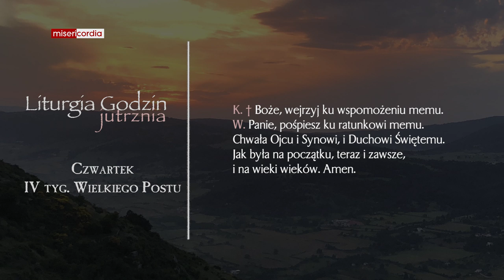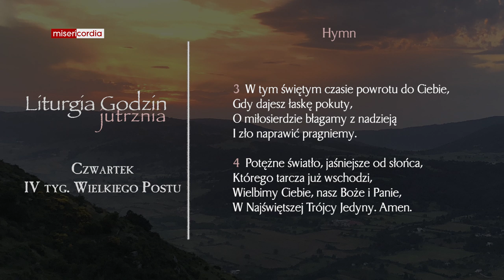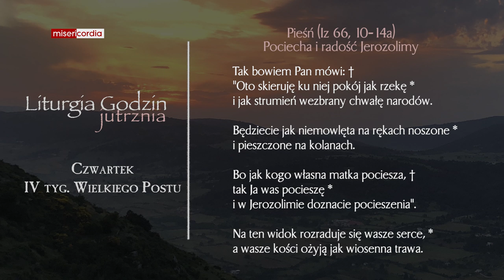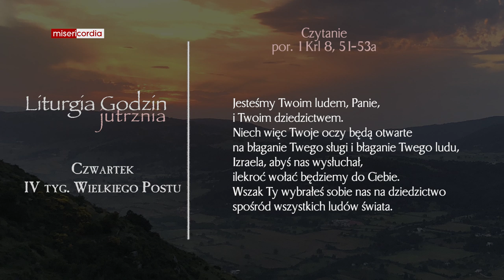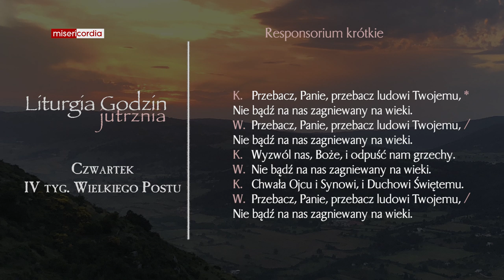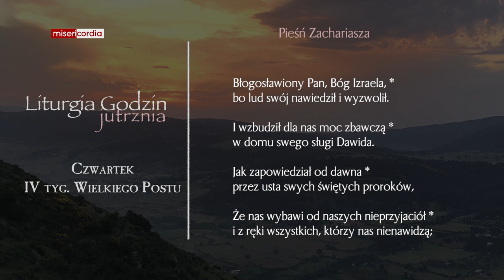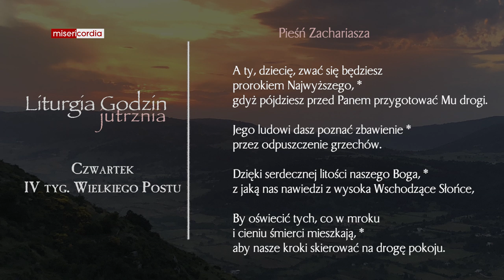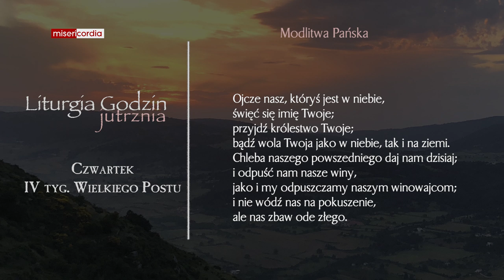Liturgia Godzin | Jutrznia | Czwartek, IV tyg. Wielkiego Postu